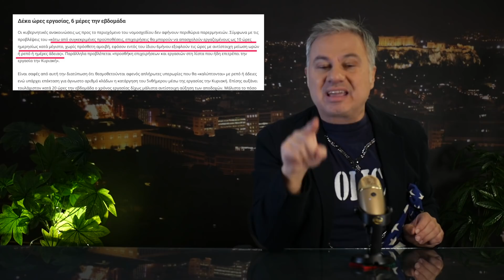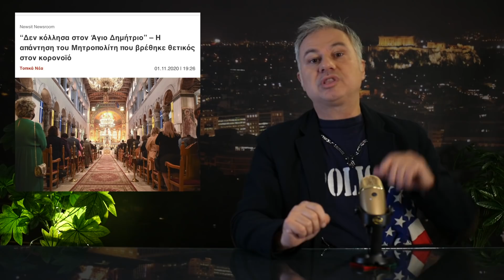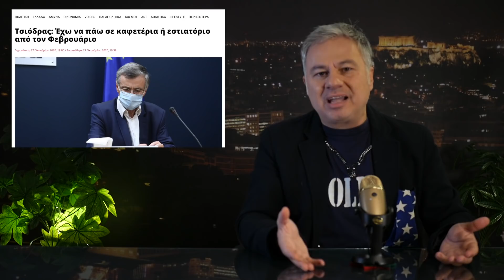2 ΝΕΑ ΜΕΤΡΑ ΟΡΙΖΟΝΤΙΑ ΓΙΑ ΟΛΟΥΣ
Tον καλλιτέχνη τον οδηγεί η ελευθερία της έκφρασης και τον ζει το κοινό του: :
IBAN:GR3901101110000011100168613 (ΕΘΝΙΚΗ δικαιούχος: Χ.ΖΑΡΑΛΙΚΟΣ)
Ο Χριστόφορος Ζαραλίκος ξαναχτυπά στο κανάλι του zaraleaksTV στο you tube. Σταθερά κάθε Τρίτη σατιρίζει την φαιδρή πλευρά της καθημερινότητας και ως γνήσιο πειραχτήρι δεν αφήνει τίποτα ασχολίαστο!